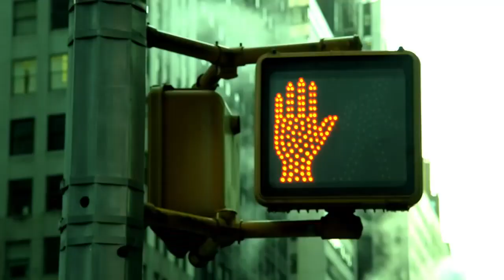Uriah Hall Career Documentary - "Freedom"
Documenting the ups and downs of being a top fighter in the UFC. Watch the career of middleweight Uriah Hall as he deals with the adversities of being a fighter.

All footage owned by Zuffa and EMG

Edit: jan 22nd /21. I put so much effort into this and it has potato views makes me sad